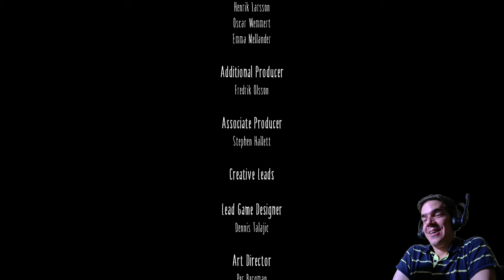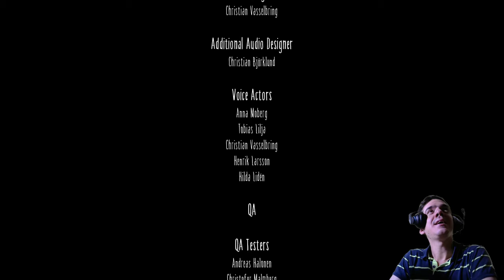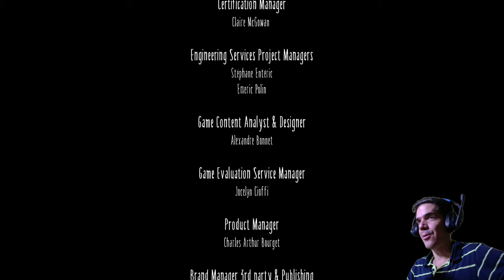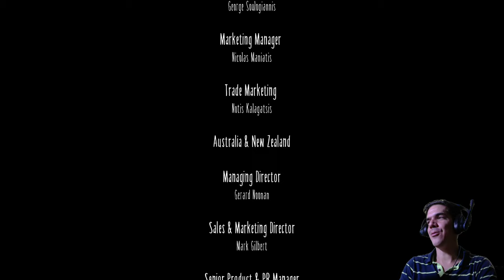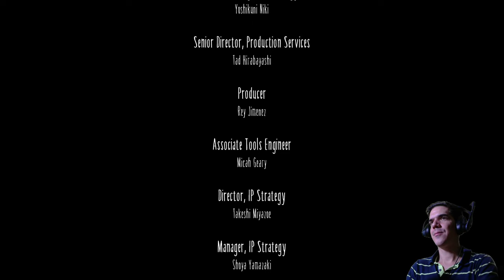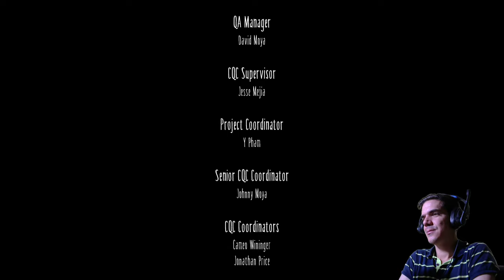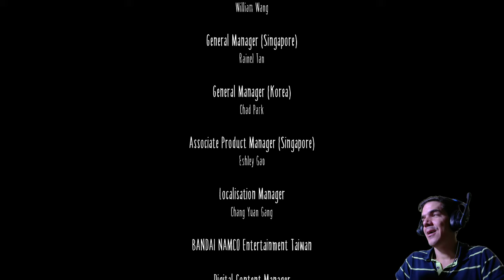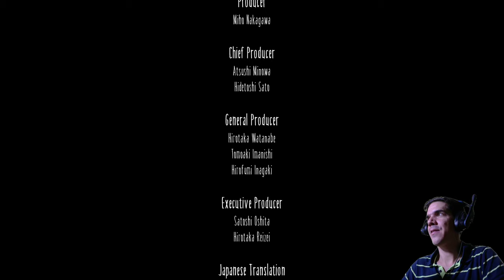Folytassuk a rémálmot! | Little Nightmares #2